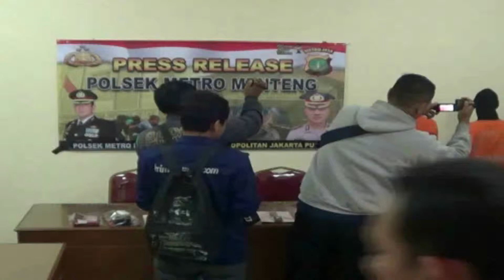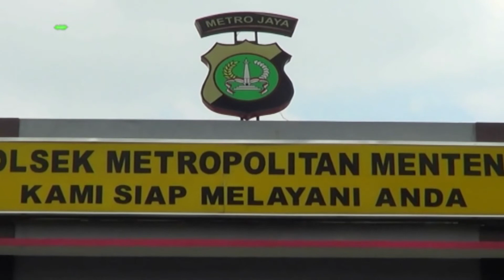Janda Muda Edarkan Sabu Karena Terdesak Kebutuhan Ekonomi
Nekat mengedarkan narkotika jenis sabu - sabu dan pil happy five, seorang wanita muda yang berstatus janda ditangkap tim Reskrim Polsek Menteng, di Kawasan Kota Bambu, Palmerah Jakarta Barat. Lagi lagi  alasan ekonomi menjadi motif utama mengedarkan barang haram. (Baito Herlambang)